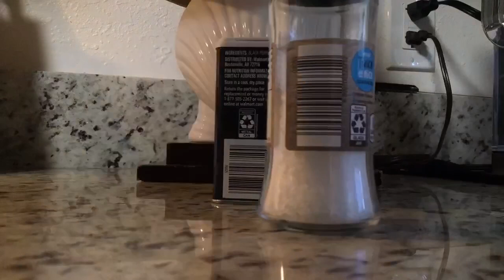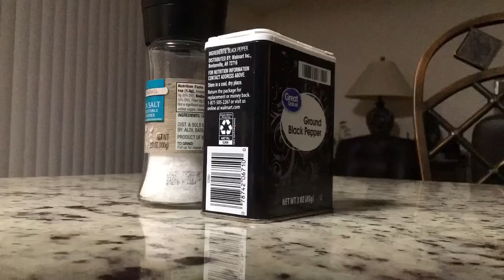The Delicious Adventures of Salt and Pepper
Hi everyone! This is a short film about salt and pepper who want to escape the kitchen. At the end, they realize that the kitchen was their home, sweet home. Enjoy the film!

The title was inspired by salt and pepper push it song lol